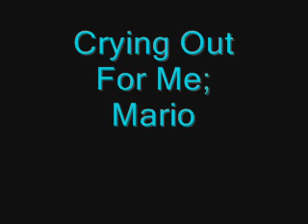Crying Out For Me - Mario